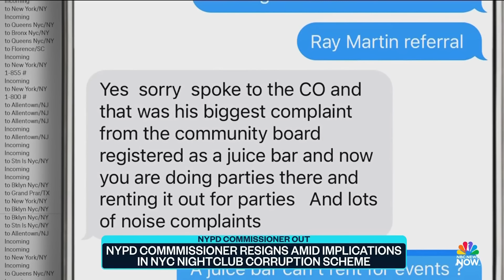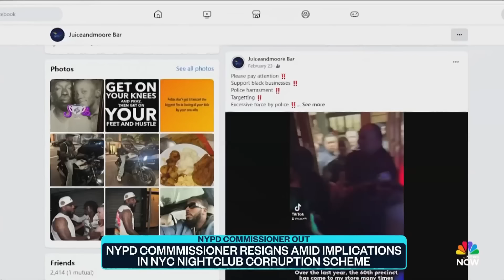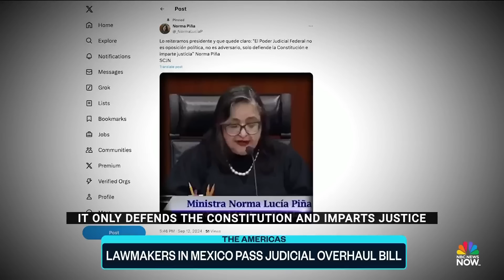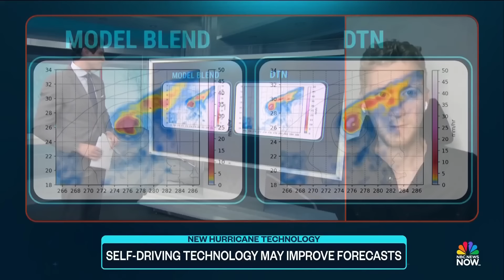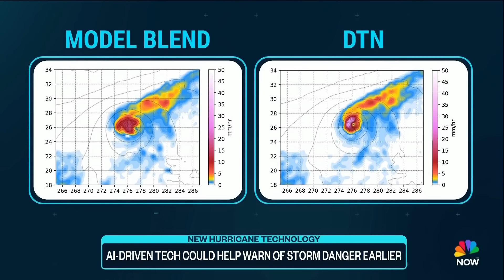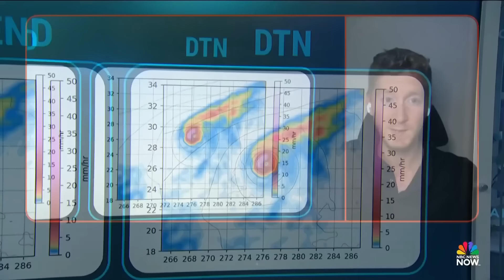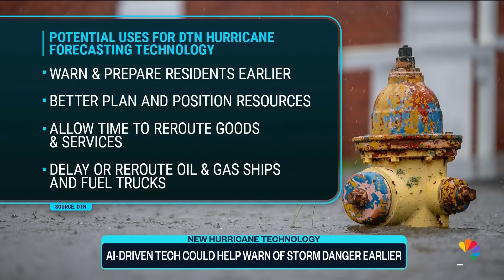Top Story with Tom Llamas - Sept. 12 | NBC News NOW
New York's police commissioner resigned amid implication in a nightclub corruption scheme, former President Donald Trump said he will not participate in another debate with Vice President Kamala Harris and clinical trials show Gilead's twice-yearly injection for HIV prevention cut infections by 96%.

00:00 Introduction
01:57 Francine flood disaster in the south
12:16 Wildfires tear through Southern California
14:54 NYPD commissioner out amid corruption implications
21:57 Bomb threats amid migrant controversy
24:26 Trump says he won't debate Harris again
28:51 IL 'supermayor' throws extravagant event
33:30 SpaceX completes historic all-civilian spacewalk
36:34 Lawmakers in Mexico pass judicial overhaul bill
41:34 Man saves life of driver live on TV
43:20 Self-driving tech may improve storm forecasts